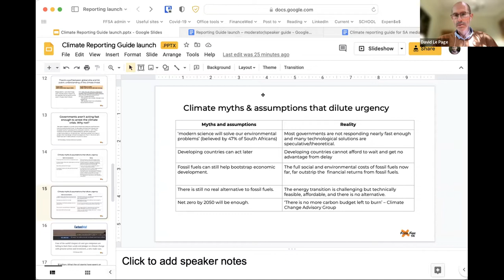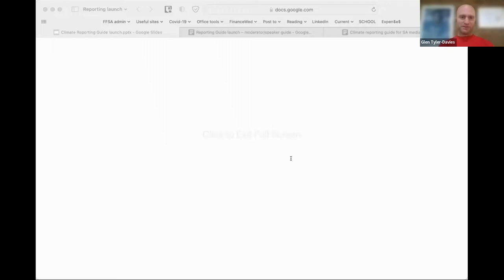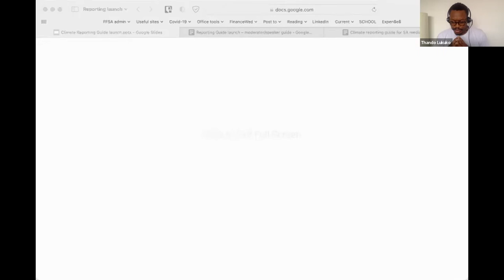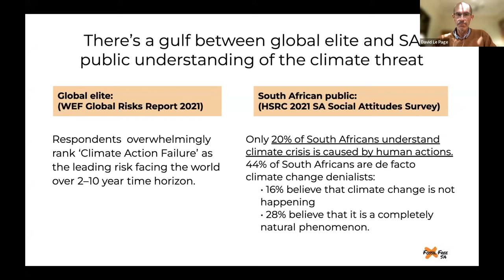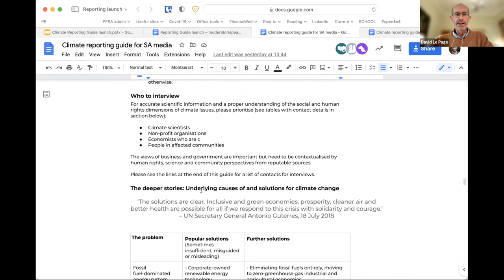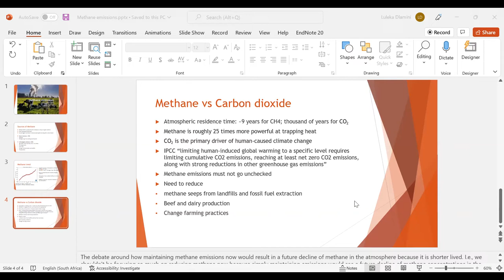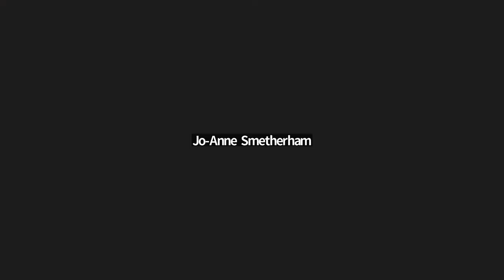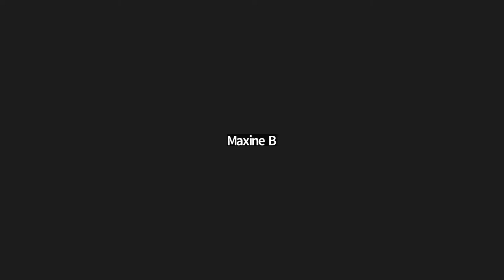Leonie Joubert, expert insights on effective narrative climate journalism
Leonie Joubert is one of SA’s most experienced science writers, author of ten books, a specialist in climate, food security and pollution who most recently has done extensive reporting for National Geographic.

This was a presentation at the online launch of the Fossil Free SA Climate Reporting Guide for SA:

See the summary Climate Reporting Guide on the Fossil Free SA